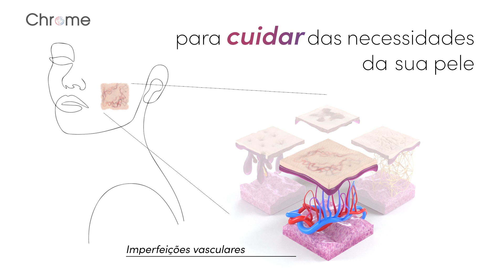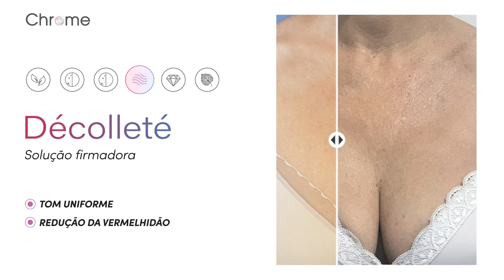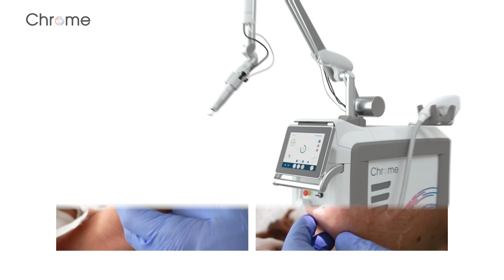Quanta System - Quanta Skin Apps® (Portuguese)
Aplicativos Skin Apps exclusivos para a sua beleza. Selecione o seu tratamento estético